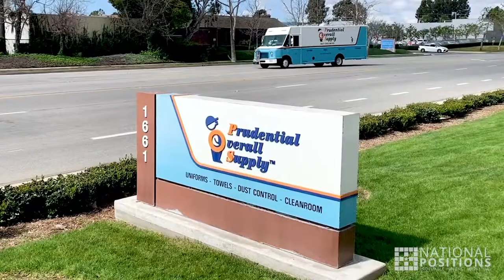National Positions Success Story - Prudential Overall Supply Testimonial - Jerry Martin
Prudential Overall Supply has provided best-in-class solutions for businesses with their uniform and textile programs since 1932.

We sat down with Vice President of Sales and Marketing Jerry Martin to let him tell his story about working with the National Positions digital marketing team. " National P{oistions has doubled our web traffic year over year for the past 3 years", said Martin.

What started as a pure SEO project has since expanded to services including content creation, video creation, social media, and PPC advertising. It has been a great journey so far - and their success shows no signs of stopping!